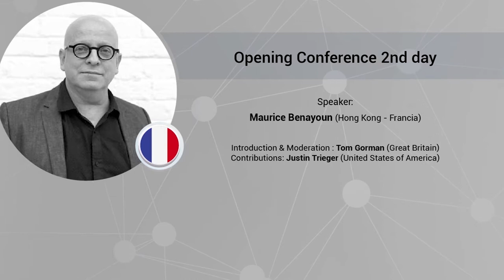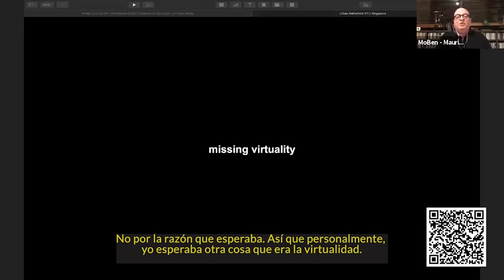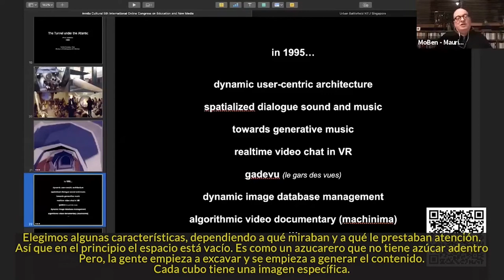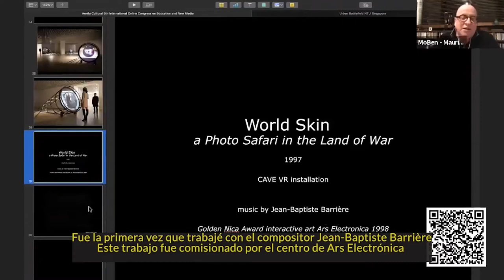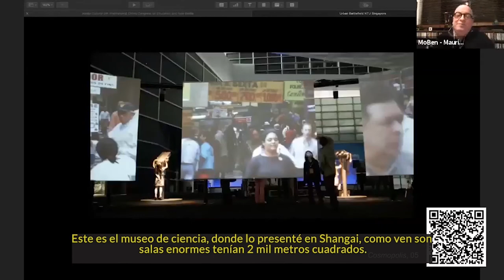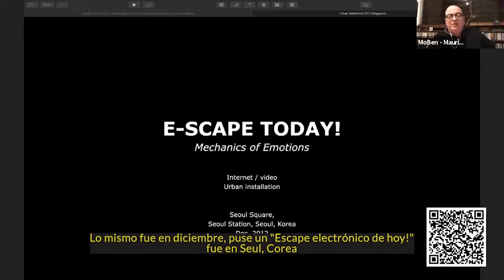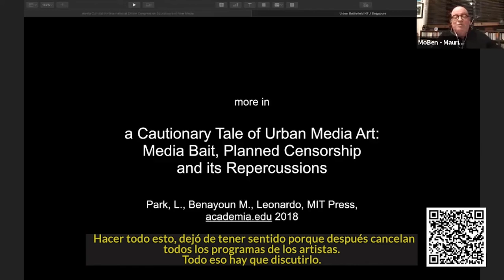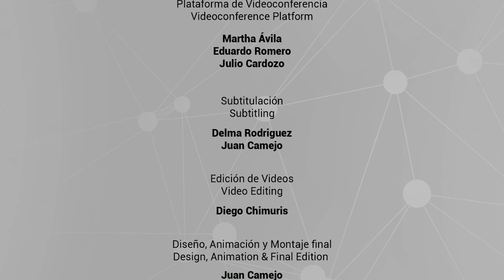[ES-EN] Maurice Benayoun MoBen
- 2nd Day Inaugural Lecture - Online Congress "New Media and Education" (May 6, 2020)

English audio / Spanish subtitles

- 2do Día Conferencia Inaugural - Congreso en línea de "Educación y Nuevos Medios"  (6 de Mayo, 2020)
Audio original en inglés / Subtitulación en español